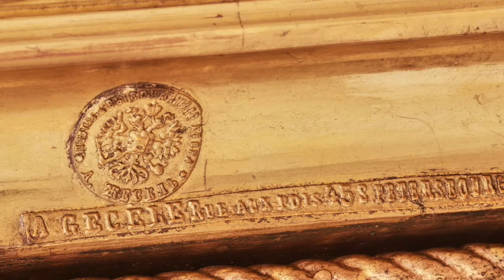Landscape "Fog in the FOREST," Julius von Clеver 1894.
Autumn Landscape "Fog in the FOREST" by  Julius von Clеver , 1894. A lyrical and sad cast of late autumn. Foggy morning. A crow's roar. From the broken, almost toppled birch tree, through the diverging tree trunks we trace the perspective of the scattering forest. The last brown-red leaves of the fading autumn escort us to the fog, in which the distance sinks and wreathes shakily. The beauty of epic is mesmerizing. A carpet of poetic metaphors weaves in its depths. The maiden birch-tree's pole is being overturned by the autumn storm; the tilted spruce on the other side echoes it. Two young trees parting, fall before us. And only mighty firs, by an unyielding fate, create an unbending order, holding up the vertical structure of the picture. Drama of shattered hopes, of broken destinies is even sadder in the finale of the year, when plans of winter are so vaguely defined and our distance is so languidly obscure.
The significance and high artistic merit of the work is underscored by the commissioned frame of A. Gesel, a supplier to the Imperial Court.
Julius von Clеver  was an artist who achieved professional recognition through success with the public and the imperial family. The one who defined the strategy of self-building personality through daring pressure of exhibition activities and learning from nature. Artist, where the glory of artistic outrage intertwined with the spiritual warmth of succinct embracing images, with a light nostalgia for the present.

To find out more information about World of at and Antiquities please visit our art-wiki. portal Antikotek